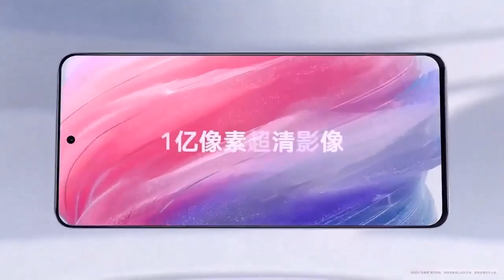Top 5 UpComing Mobile phone August 2023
UpComing Mobile August 2023 ! Price & Launch Date in india